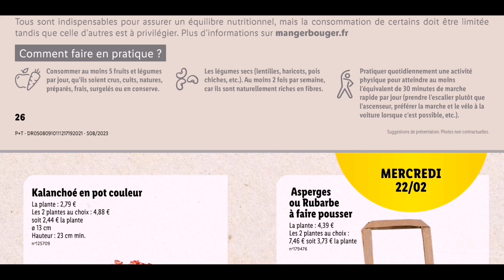Du bon matériel à petit prix chez LIDL offres valable jusqu'au mardi 28/2